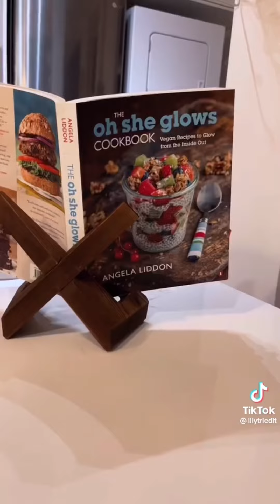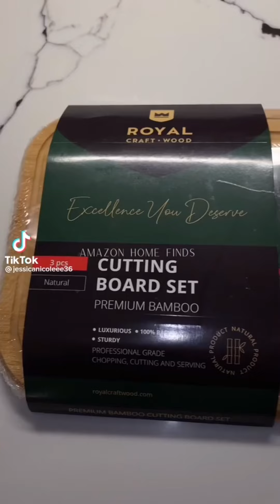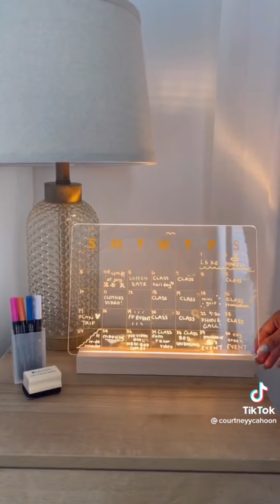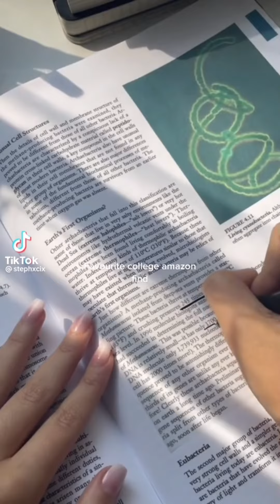aesthetic ✨That Girl✨ amazon finds that tiktok made me buy + links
Everything linked below! I hope you enjoyed the video :)

00:00 Car Mirror
-- Video 2
00:40 Glass Dry Erase Board
00:42 Task Light
00:46 Wall Hooks
00:49 Flameless Candles
00:52 Candle Warmer Lamp
00:57 Nugget Ice Machine
01:00 Acrylic Shower Shelves - Budget
01:04 Silicone Oven Mitts
-- Video 3
01:09 Fuzzy Storage Boxes
-- Video 4
01:34 Mini Photo Light
-- Video 5
02:05 Cute Slippers
02:07 Bikini Set - *they don't have the exact color anymore
02:10 Iridescent Glass Mug
02:13 Gingham Sheets
-- Video 6
02:18 Water Flask
02:23 Ice Tray w/ Bin
02:26 Glass Water Bottle
02:30 Matcha Bowl + Whisk Holder
02:33 Vintage Ribbed Cups + Gold Spoons
02:38 Cookbook Stand
02:40 Matisse Painting
-- Video 7
02:47 The Tote Bag Dupe
02:54 Luggage Organizer Pouches
03:04 Toiletry Bag
03:16 Travel Toiletry Bottles
-- Video 8
03:31 Glass Tumbler
-- Video 9
03:44 Flameless Candles
03:45 Headboard
03:45 Comforter Set
03:45 Decorative Pillow Covers
03:47 Cutting Board Set
03:49 Cooking Utensils
03:49 Oil & Vinegar Dispensers
03:51 Key Holder
03:54 Couch
03:54 Throw Pillow Inserts
03:54 Decorative Pillow Covers
03:58 Decorative Pillow Covers
-- Video 10
04:09 Tea Cup + Coaster
04:12 Ceramic Vase
04:15 Daisy Dish Brush + Holder
04:17 Collapsible Colander
04:18 Flower Fridge Magnets
-- Video 11
04:25 Aesthetic Nespresso
04:27 Cork Glass Storage Jars
04:30 Smeg Milk Frother
04:34 Ribbed Glassware
04:36 Pink Nespresso Pods
04:40 Espresso Glass
04:41 Handheld Milk Frother
04:46 Long Stirring Spoons
04:48 Glass Straws
04:51 Round Ice Tray
-- Video 12
05:04 Clear Dry Erase Calendar
-- Video 13
05:30 Computer
05:30 Acrylic Monitor Stand
05:30 Laptop Sleeve
05:30 Desk Pad
05:30 Keyboard + Mouse
05:32 The Tote Bag
05:32 Cabinets
05:37 Electric Screen Cleaner
05:38 iPad Case
05:44 Office Chair
05:47 Towel Warmer
05:53 Acrylic Shower Shelves
05:58 Artificial Olive Tree
06:00 Aesthetic Glasses
06:03 Aesthetic Glasses
06:05 Aesthetic Glasses
-- Video 14
06:12 Faux Tulips
06:14 Vase
-- Video 15
06:22 Cabinet Lights
-- Video 16
06:58 Ceramic Cloud Jewelry Tray
07:03 Chubby Purple Mug
-- Video 17
07:12 Transparent Sticky Notes
-- Video 18
07:31 Bathroom Rug
07:33 Dinning Chairs
07:36 Rechargeable Lamp
07:38 Mirrored Tray
-- Video 19
07:41 Beverage Fridge - ???
07:47 Skincare Storage
07:53 Towel Holder
08:30 Desk Vacuum
08:08 Spice Jars
08:10 Mini Spoons
-- Video 20
08:12 Bed Frame
-- Video 21
08:26 Picnic Basket Set
-- Video 22
09:07 Wide Desk Chair
-- Video 23
09:20 Acrylic Shelves
09:20 LED Neon Light Strip
-- Video 24
09:30 Carry-on Bag